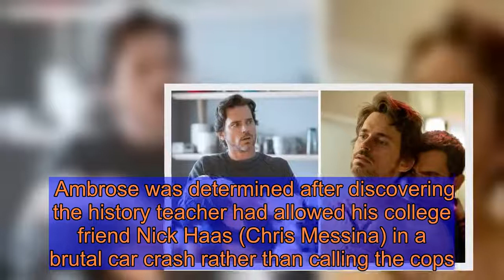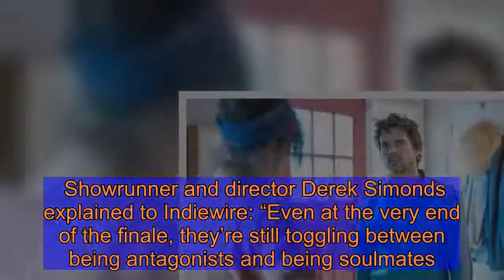The Sinner plot hole: Why didn't Jamie get caught after hospital attack?